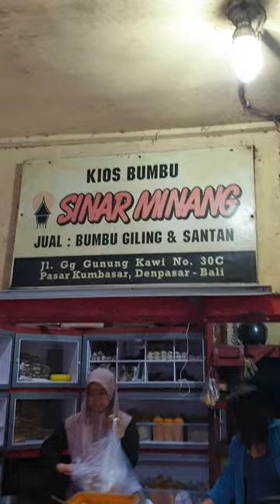발리시장 구경, 시장에 문화가 있다. pasarbadung 4